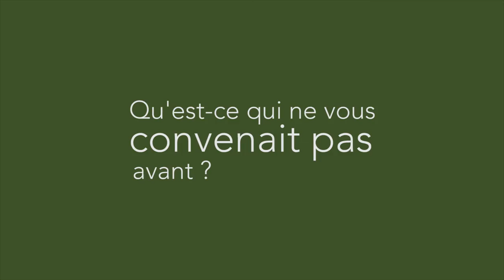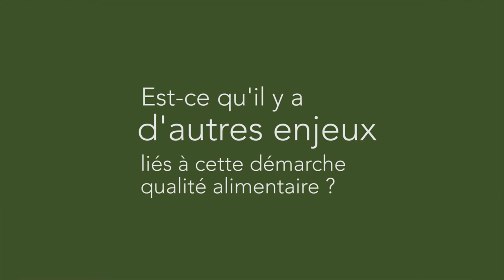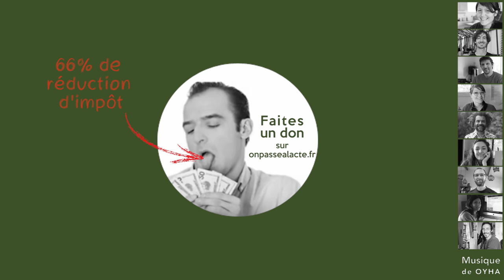Maëlle Feret a soigné sa famille en changeant complètement d'alimentation (VL)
Maëlle a guéri son fils en changeant complètement son alimentation.

Pour ça, elle a enlevé le gluten, les laitages, les produits transformés et a augmenté les fruits et légumes. Le tout local, de saison et/ou issu de l'agriculture biologique !

Convaincue des résultats et forte de son expérience, elle a décidé d'accompagner les gens dans leur changement d'alimentation en devenant nutrithérapeute : "C'est donner du sens au-delà de moi ! C'est pas possible de garder ce genre de choses pour soi ! C'est dans le partage que ça prend son sens."

Résultat : Sa vie est pleine de sens et sa santé est d'acier ! "C'est la réapropriation de mon corps (...) tu te rends compte que ce qui te paraissait normal ne l'est pas forcément et qu'il y a autre chose de l'ordre de l'énergie vitale."